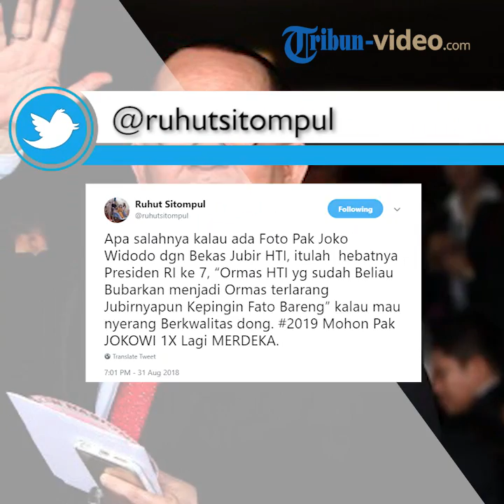Fahri Hamzah Unggah Foto Jokowi dengan Eks Jubir HTI, Ruhut Sitompul: Kalau Nyerang Berkualitas Dong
TRIBUN-VIDEO.COM - Mantan anggota DPR RI Ruhut Sitompul menanggapi foto yang diunggah oleh Fahri Hamzah.

Hal tersebut disampaikan melalui akun Twitter-nya, @ruhutsitompul, Sabtu (1/9/2018).

Bermula dari Fahri Hamzah yang mengunggah foto Jokowi sedang bersama mantan jubir Hizbut Tahrir Indonesia (HTI), Ismail Yusanto, di akun Twitter-nya.

"Jokowi dan Jubir HTI
sebelum Ahok kalah Pilkada
sebelum HTI dibubarkan," keterangan yang ditulis di dalam foto tersebut.

"Saya baru cek ini gambar benar adanya cc: @DivHumas_Polri," ujar Fahri Hamzah.

Ruhut Sitompul pun menanggapi dengan menanyakan apa yang salah foto dengan bekas jubir HTI.

"Apa salahnya kalau ada foto Pak Joko Widodo dengan bekas Jubir HTI," ujarnya.

Menurutnya, itu adalah kehebatan dari Presiden Jokowi yang berhasil membubarkan HTI lalu jubir HTI yang ingin berfoto dengannya.

"Itulah  hebatnya Presiden RI ke 7, Ormas HTI yang sudah beliau bubarkan menjadi ormas terlarang jubirnya pun kepingin foto bareng,” imbuhnya.

Ruhut Sitompul menegaskan jika ingin menyerang Jokowi harus berkualitasnya.

"Kalau mau menyerang berkualitas dong. #2019 Mohon Pak Jokowi satu kali lagi merdeka," tukas Ruhut Sitompul.

Dilansir dari Tribun Medan, foro tersebut diambil saat Jokowi masih menjabat menjadi Gubernur DKI Jakarta 2013.

Saat itu, HTI melakukan demo mendesak Jokowi untuk tidak memberikan izin atas renovasi Gedung Kedubes AS pada Selasa, 8 Januari 2013.

Diberitakan sebelumnya, Ormas HTI resmi dibubarkan oleh pemerinta pada Rabu (19/7/2017).

Dirjen Administrasi Hukum Umum Kemenkumham, Freddy Harris menjelaskan bahwa pemerintah memiliki kewenangan legal administratif dalam aturan pengesahan dan perkumpulan, begitu juga untuk mencabut administrasi ormas.

"Tindakan tegas diberikan kepada HTI yang melakukan upaya yang tidak sesuai dengan kehidupan ideologi Pancasila dan hukum NKRI," tegasnya di Kantor Kemenkumham, Jakarta, dilansir dari Tribunnews.

Sedangkan, Menag, Lukman Hakim Saifuddin, menerangkan alasannya pembubaran HTI lantaran ormas tersbeut tak hanya memiliki ajaran agama tapi juga gerakan politik berdasarkan Khilafah Islamiyah.

"Khilafah misalnya seperti itu itu kan berubah bentuk maka ini tidak hanya semata bisa dimaknai sebagai paham keagamaan saja api ini sudah merupakan agenda politik karena mengubah bentuk negara apalagi mengubah dasar negara," kata dia di Kantor Wapres, Jakarta, Rabu (19/7/2017), dilasir dari Tribunnews.

Simak video di atas!(Tribun Video/Aprilia Saraswati)